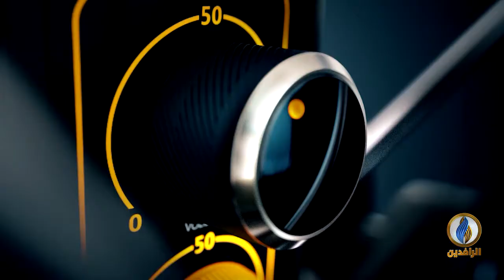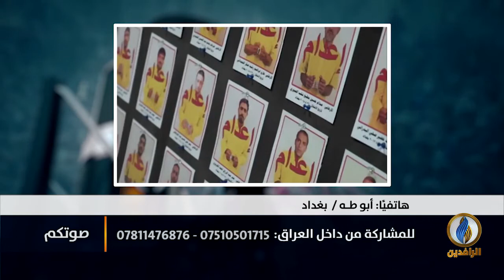صوتكم | مقتل طفلة وإصابة آخرين في قصف ميليشياوي للمنطقة الخضراء ببغداد